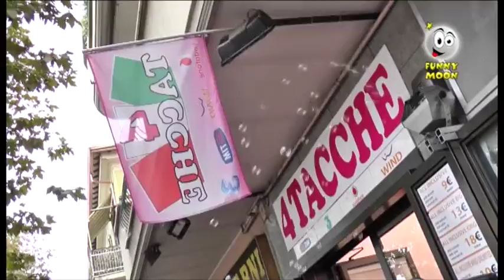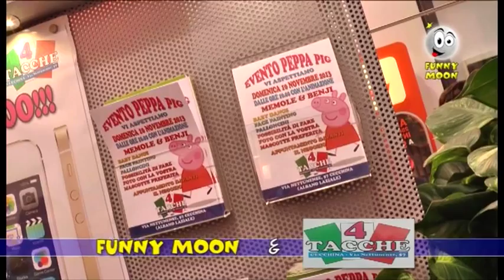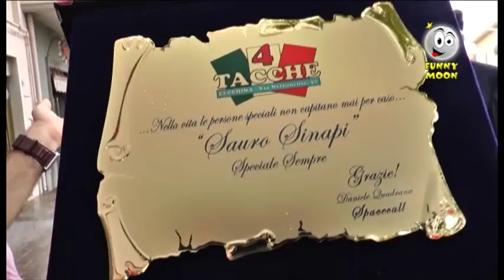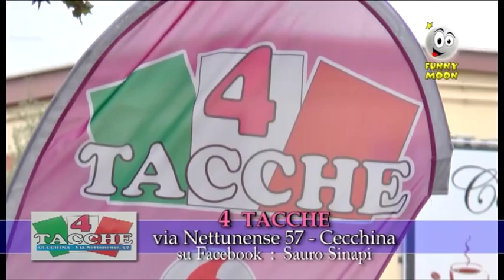Funny Moon con Peppa Pig a Cecchina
si ritorna a Cecchina dal nostro amico Sauro di 4 tacche dove come ospite c'era " Peppa Pig "